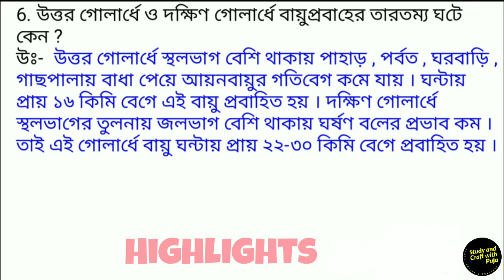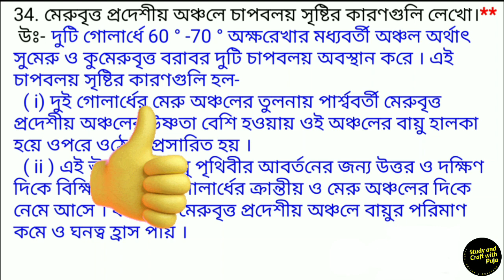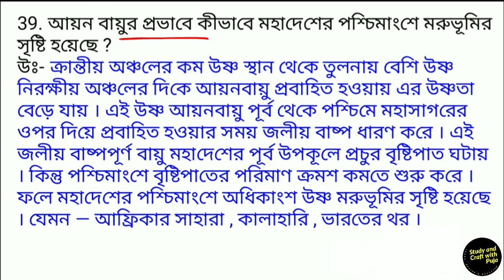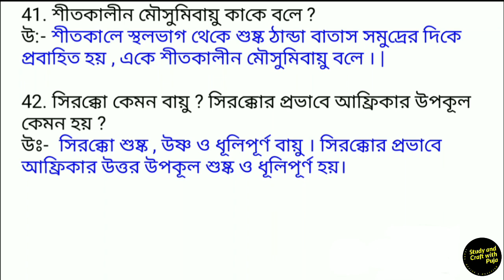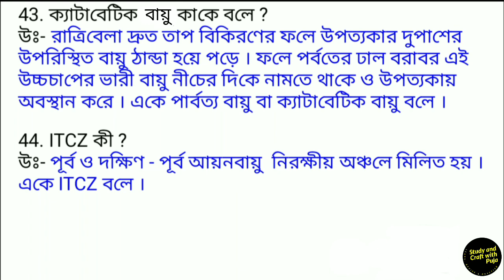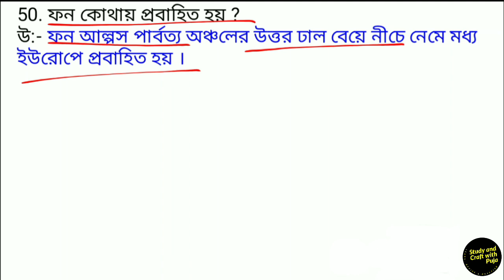class 8 ভূগোল চাপবলয় ও বায়ুপ্রবাহ প্রশ্ন উত্তর//class geography chapter 4 question answer Part 2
এই ভিডিওতে আমি অষ্টম শ্রেণির ভূগোলের তৃতীয় অধ্যায় "চাপবলয় ও বায়ুপ্রবাহ"এর প্রশ্ন উত্তর আলোচনা করেছি।